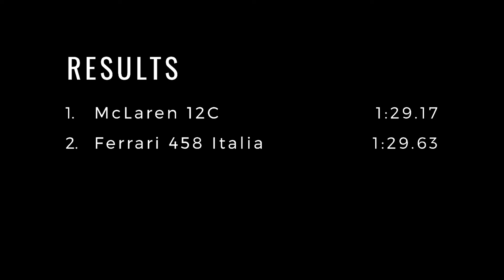Ferrari 458 Italia vs McLaren 12C Coupé - Forza Horizon 4